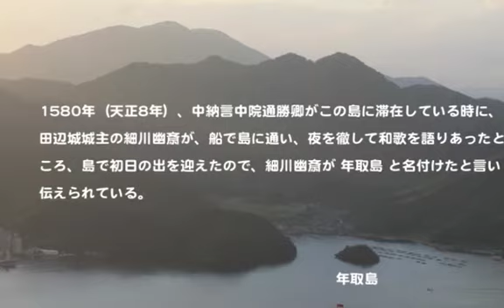舞鶴市 五老ヶ岳から眺めた夕陽 2017 .9. 29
建部山（たてべさん）に沈む夕陽